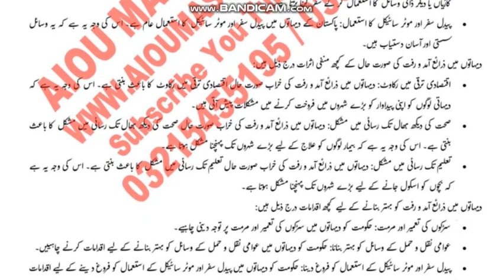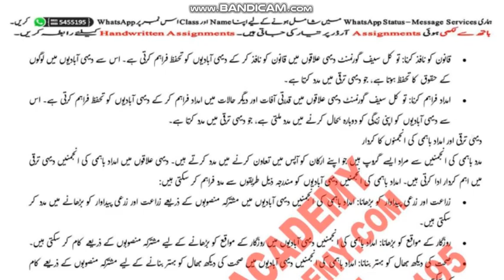⏩ AIOU Code 305 Solved Assignment No. 1 Autumn 2023 || Subject: Rural Development || Level: FA/I.Com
⏩ @aco- graphy
⏩ The End